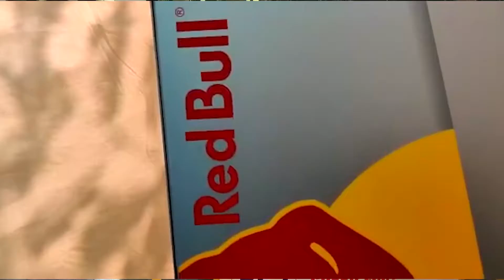Can You Make It Tent Hack PES University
Document from Dhruv Shetty